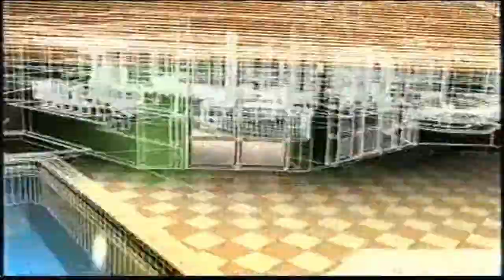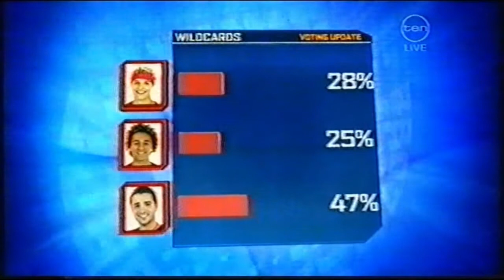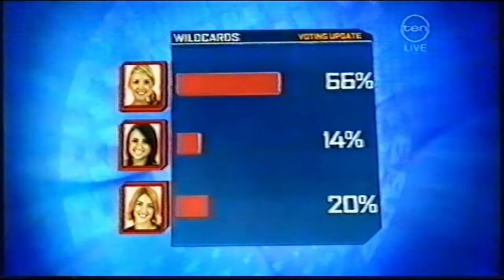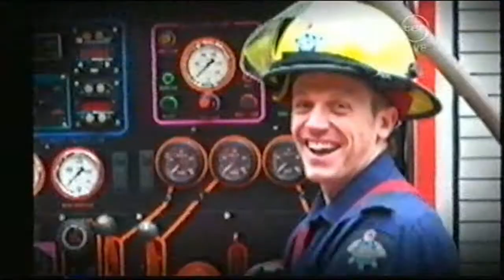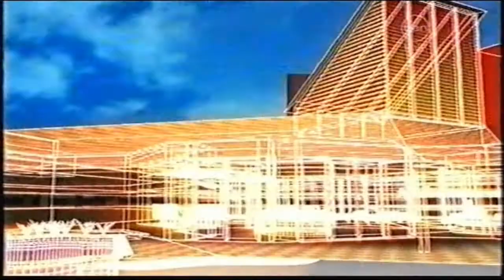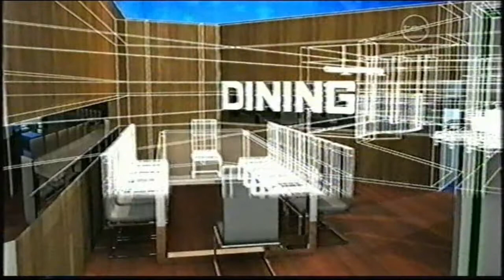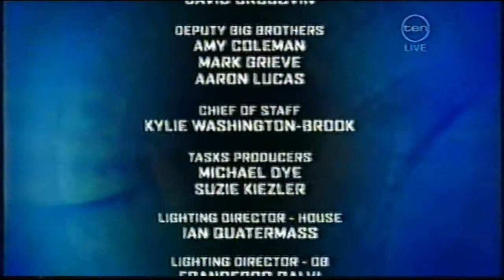Big Brother Australia Series 7/2007 (Episode 2/Day 1: Game On Live) (HD)